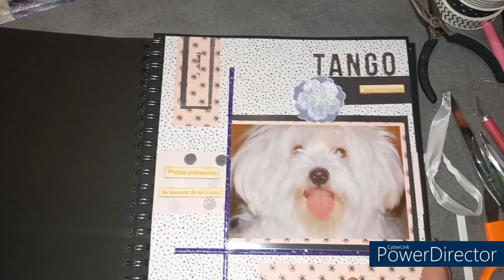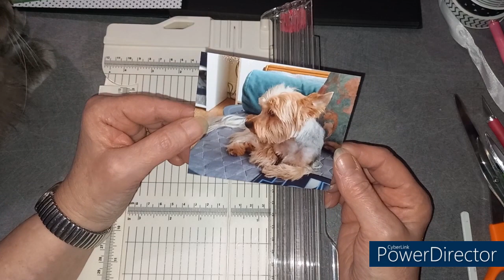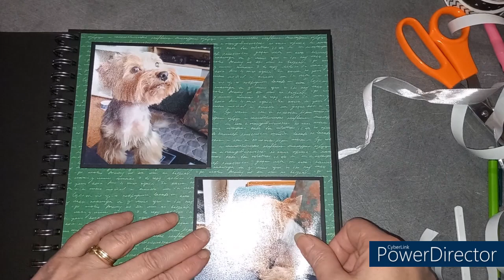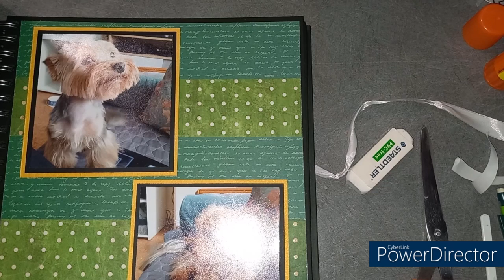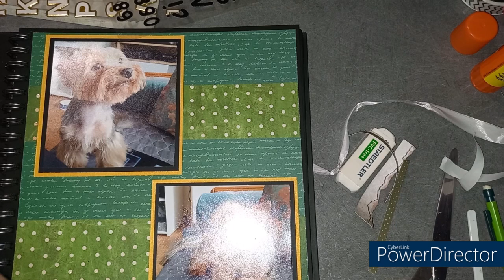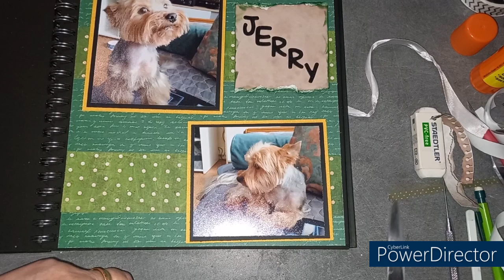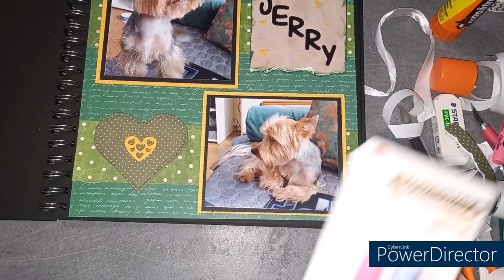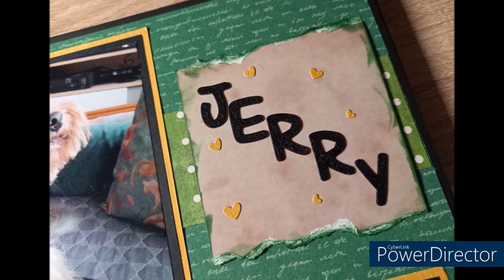SCRAP PAGE JERRY ALBUM des POILUS